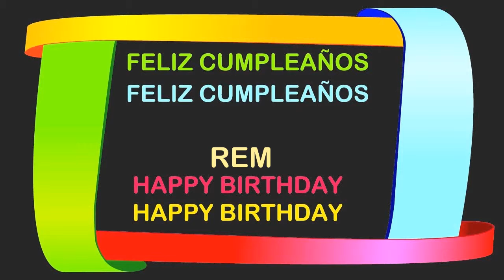Rem Birthday Postcards & Postales